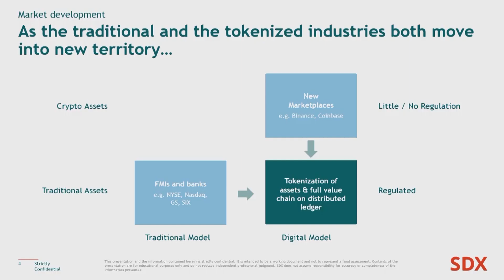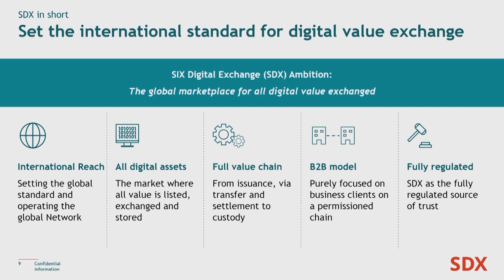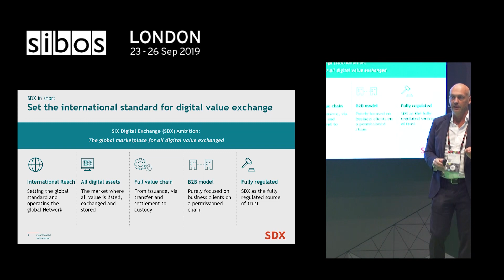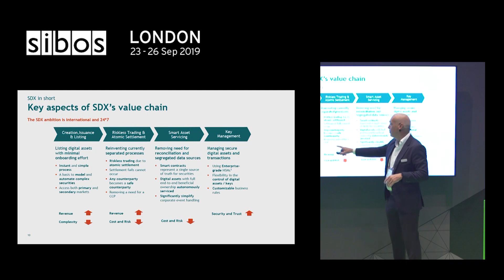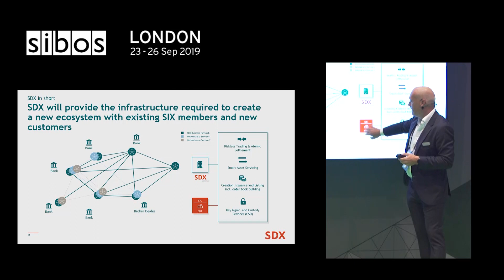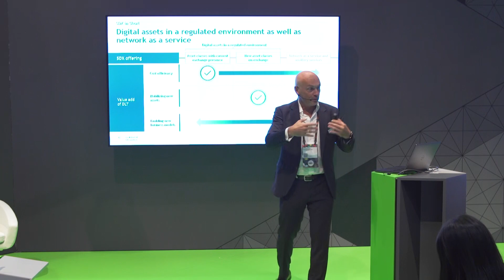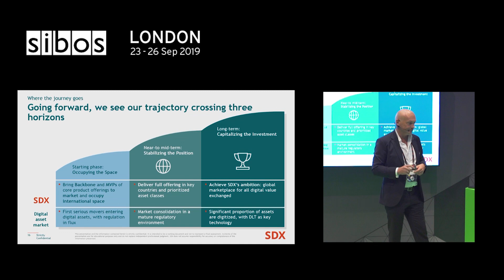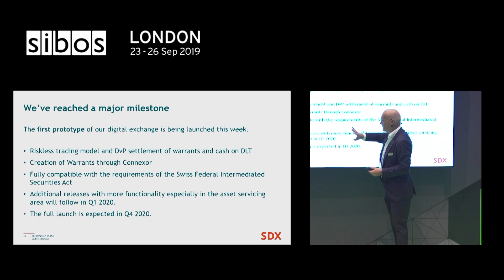Introducing SDX. The Future of Value Exchange.| Sibos 2019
In July last year SIX announced it was building the world’s first end-to-end digital exchange - SDX. Spanning trading, settlement and custody services for digital assets, SDX is pioneering in its vision, scope and ambition to tokenize existing securities and non-bankable assets to make previously untradeable assets tradeable. But what has happened since? This session will give you an insight into the platform’s unique architecture – incorporating solutions from R3, Nasdaq and a host of other vendors – how the platform is performing under testing and what happens next.

Speaker: Rupertus Rothenhäuser (Head of Sales, SIX Digital Exchange)